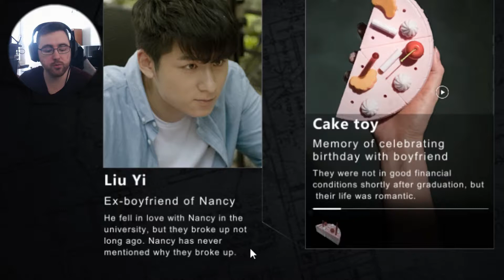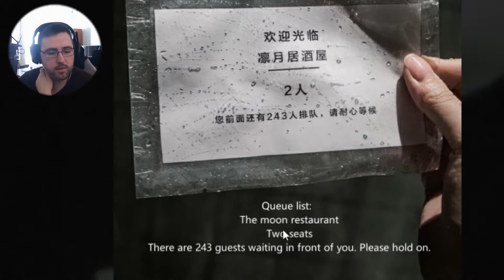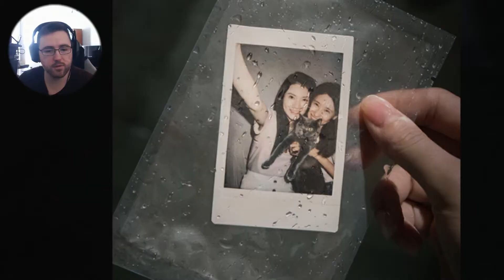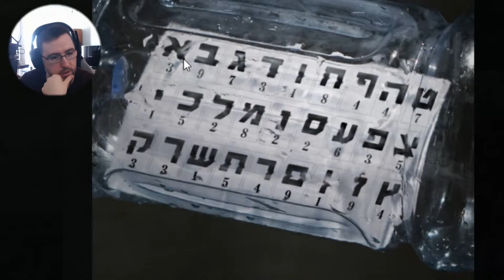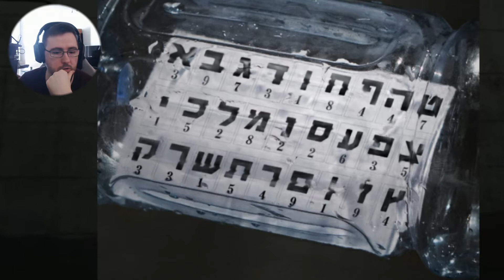NYTT SAW SPILL? | Memories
Dette er ett escape room spill. Det handler om å lete rundt i rommet, løse oppgaver for å kunne rømme fra rommet jeg er fanget i.